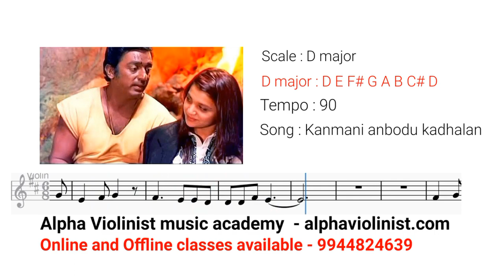Kanmani anbodu kadhalan | Song | Beginner notes | Guna | Manjummal boys | Alpha Violinist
Alpha Violinist Music academy

*Admission open for online and offline classes

Movie: Gunaa
Released: 1991
Artists: S. Janaki, Kamal Haasan

About
Artists: Sushin Shyam, Vedan
Movie: Manjummel Boys
Released: 2024